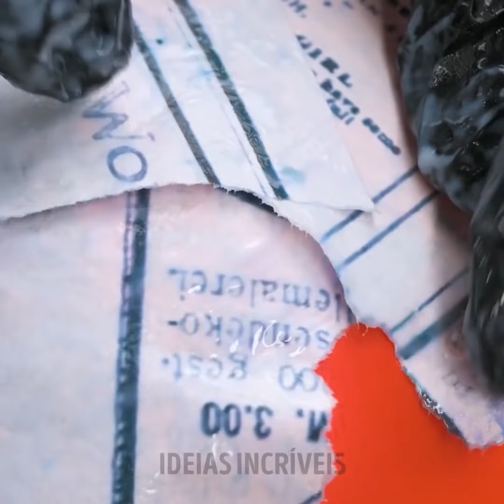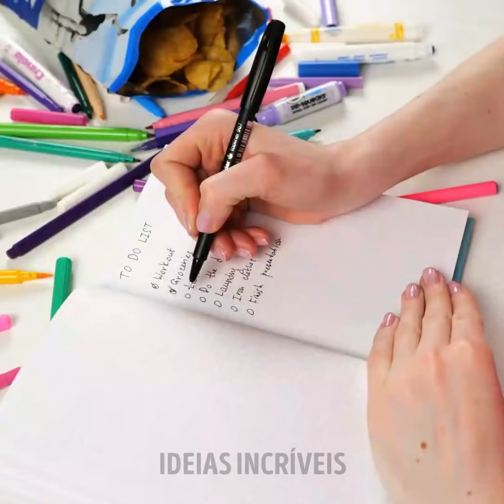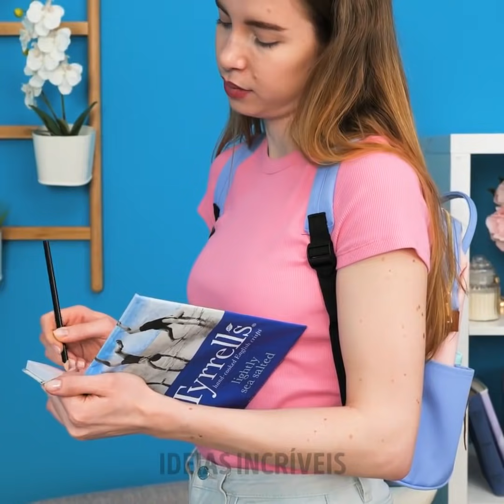24 MANEIRAS INTELIGENTES DE RECICLAR suas coisas antigas e transformá-las em objetos novos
Minutagens:
0:08 Reciclagem de um chuveiro
0:42 Faça sua própria mesa
1:30 Ideia com uma cesta
2:41 Decoração para um vaso quebrado
3:12 Reciclagem de um carrinho de mão
4:35 Ideia para decoração de paredes
5:20 Faça seu próprio vaso